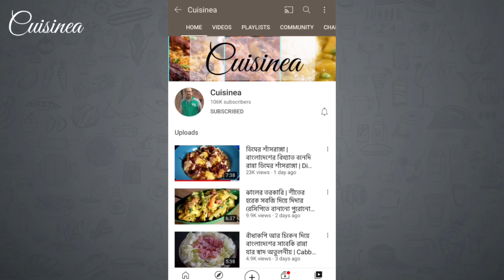গরমে আরামের খাবার ঝিঙে দিয়ে এই রান্না মন ভরিয়ে দেবে|ঝিঙে শুক্তো|Jhinge Shukto|Jhinge Sukto